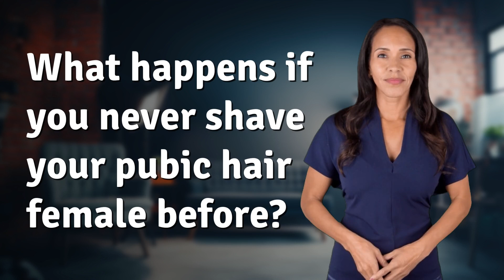What happens if you never shave your pubic hair female before?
The Truth About Not Shaving Your Pubic Hair as a Female 👉 Pubic Hair Truth 👉 Discover the facts and considerations when it comes to deciding whether or not to shave your pubic hair as a female. Learn about hygiene, comfort, and health implications to make the best choice for your body.

Laura S. Harris (2024, April 10.) What happens if you never shave your pubic hair female before?
    🌐 AskAbout.video